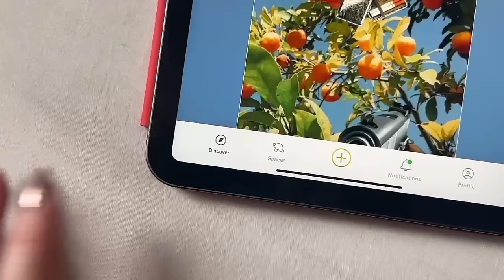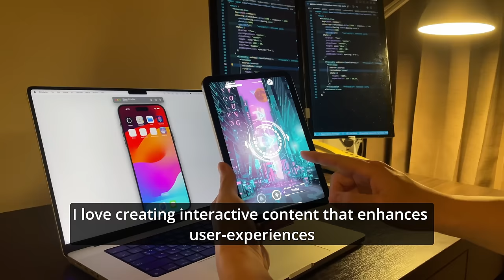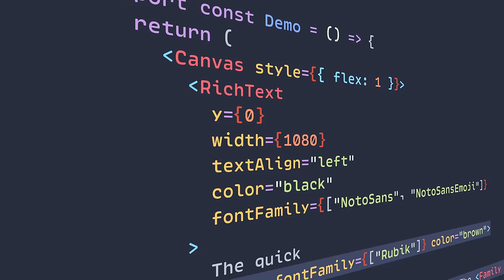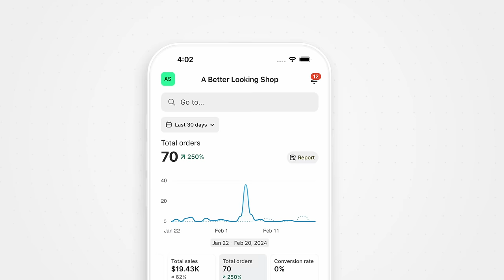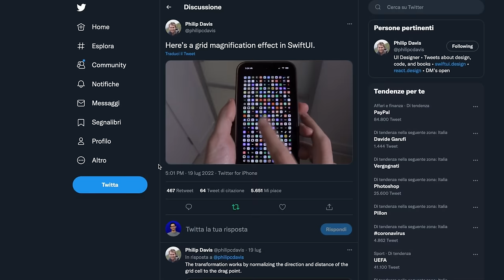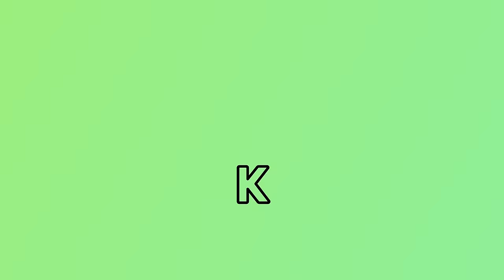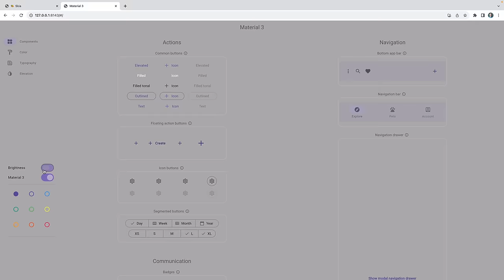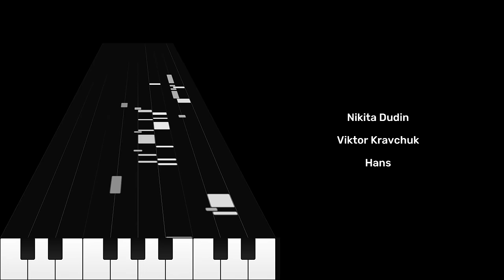Time to Fly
Welcome aboard. Destination is 8ms away.